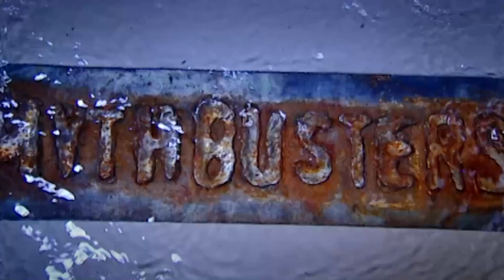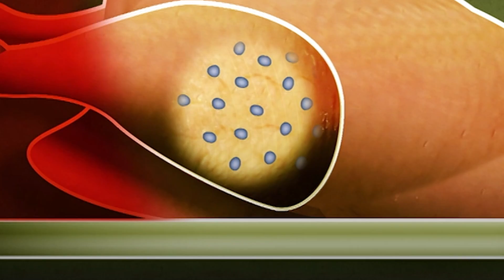The Goldberg Machine | MythBusters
Adam and Jamie are making a 35 piece Goldberg machine, will they be successful or will they get too frustrated and call it quits?

From MythBusters Season 5 Episode 1.